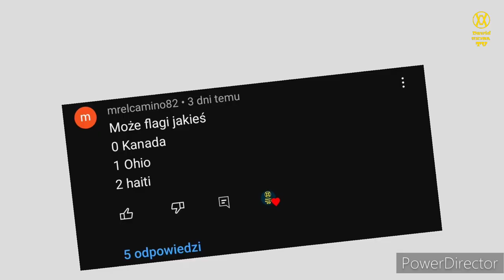Ewolucja Historia - Flaga Haiti🇭🇹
🔴Opis🔴
Cześć! Witajcie w serii ewolucja historia na moim kanale! Dziś wam pokaże jak  jak się zmieniała flaga Haiti na przestrzeni lat. Jeśli masz pomysł na kolejny odcinek z tej serii to napisz w komentarzu! Zachęcam do subskrypcji kanału! Zapraszam do oglądania!

⚫️Montaż: Kolega